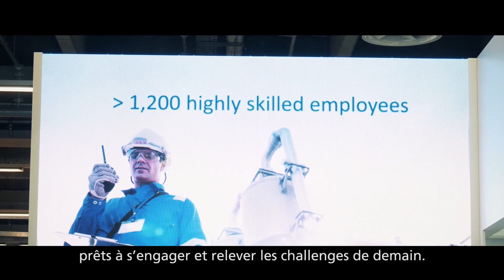Venez découvrir SAACKE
Depuis plus de 90 ans, nous sommes engagés  dans le développement de la technologie de combustion et nous sommes aujourd’hui l’un des leaders mondiaux dans ce domaine. . En tant que spécialistes, nous élaborons, développons et fabriquons  des brûleurs et solutions complètes pour les process  thermiques industriels. Ce faisant, nos produits et services sont autant représentés dans l'industrie que sur les navires et installations offshore.

Grâce à nos secteurs d'activité (Equipements pour la Marine, Equipements de chauffe industriels / Process thermique et Services), nous couvrons toute la gamme de brûleurs et  d’équipements de chauffe. Notre offre s'étend aux solutions standards pour la production d'électricité, de vapeur et de chaleur en passant par les installations de séchage, et les  installations spéciales de traitement des résidus avec valorisation simultanée de leur énergie..

Notre savoir-faire technique est certifié en particulier par nos Unités de Combustion au Gaz  (GCU) et nos brûleurs à coupelle rotative  (gamme SKV) pour  les combustibles spéciaux. Dans ce domaine, nous sommes le leader  mondial de cette technologie et nous nous efforçons de continuer à améliorer cette position.

Un groupe responsable

Ce ne sont toutefois pas seulement nos produits et systèmes qui sont appréciés par nos clients internationaux. C’est aussi le savoir-faire particulier, vaste et détaillé  de nos ingénieurs qui détermine notre succès. En effet, ce n'est qu'avec ce savoir qu'il nous est possible de proposer une technologie  de combustion, d’équipement  et de régulation d’une seule et même source  et de conserver une vue d'ensemble sur l'installation complète sans perdre de vue les détails.

Ce savoir-faire renforcé par de nombreuses années d'expérience nous permet d'exploiter efficacement même des combustibles spéciaux lourds ou à faible pouvoir calorifique, qu’ils soient gazeux, liquides ou solides. Sur ce point, nous avons développé un savoir-faire tout à fait particulier et sommes en mesure de proposer des solutions uniques au monde .

D'un autre côté, nous mettons notre savoir et notre expérience à profit pour que la combustion  des combustibles conventionnels se déroule avec le meilleur rendement  possible et que les émissions de CO2 soient réduites.

Nous focalisons cependant aussi nos efforts  sur l'exploitation d'alternatives aux combustibles fossiles conventionnels. Les résidus, les déchets mais également les résidus biomasses représentent un potentiel thermique jusqu'alors négligé mais que nous sommes engagés à mettre à profit.

Dans tout ce que nous faisons, nous restons pleinement conscients de nos responsabilités politico-environnementales et sociales. Nous voulons apporter notre contribution et assurer   que les besoins énergétiques de la population mondiale soient satisfaits, besoins en croissance constante,   en proposant des solutions avec un meilleur rendement énergétique.. Ceci ne vaut pas seulement pour les nouvelles installations que nous équipées par nos soins  mais également pour le revamping d’installations existantes. .

Le revamping, à l’échelle mondiale, offre  un énorme potentiel de réduction des émissions de CO2. Pour ce faire, nous proposons des analyses de rendement  sur lesquelles se baser, afin d’adapter les installations existantes aux normes environnementales les plus strictes et valoriser d'un point de vue énergétique les potentiels non exploités.

En tant qu'entreprise consciente de ses responsabilités, nous concentrons nos efforts aujourd'hui comme demain pour proposer à nos clients  des solutionssur mesure et à rendement énergétique optimal, et vraiment adaptées leurs besoins. Et ce, grâce à une technique aussi écologique qu'économique.

SAACKE est une entreprise familiale allemande, de taille moyenne, implantée à Brême et qui se caractérise par des structures claires, des voies de décision courtes, une gestion financière solide ainsi que la continuité et la fiabilité dans la direction de la société. Il s'agit d'une entreprise dont la réussite se fonde en majeure partie sur la connaissance, les capacités et l'engagement de ses collaborateurs. Encourager ses employés et leur instaurer un environnement de travail tourné vers l'avenir et au sein duquel ils puissent s'épanouir de manière optimale est pour SAACKE une condition sine qua non naturelle garantissant la réussite de l'entreprise.

Par l'intermédiaire de la maison mère à Brême, où se déroule également l'essentiel des activités de recherche et de développement, nous garantissons que les clients SAACKE du monde entier bénéficient du savoir-faire technique « made by SAACKE ».

Avec des sites de production internationaux et un réseau mondial de services  et de distribution, SAACKE est représentée sur tous les continents. Plus de 1 000 collaborateurs au service de  nos clients.